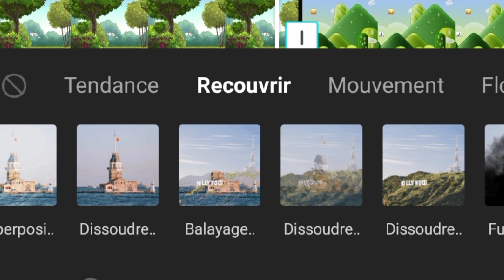Des transitions magiques faciles à réaliser ( 2eme partie)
Un tuto sur la réalisation de transitions pour des montages vidéos présenté avec beaucoup d'humour par Fabrice et sa marionnette Lutzi...